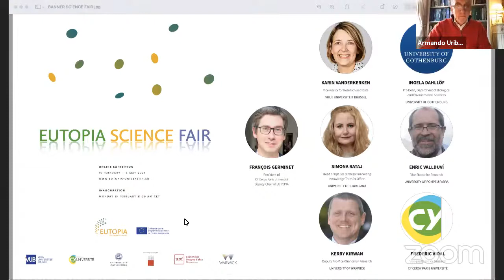EUTOPIA Science Fair Inauguration - 15th February 2021